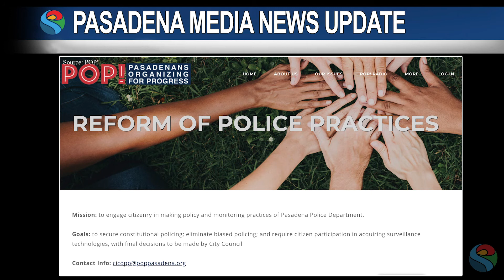PMN City Council Votes on Police Oversight Proposals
On Monday, August 3rd, the Pasadena City Council discussed two proposals for increased police oversight, two different options were presented.